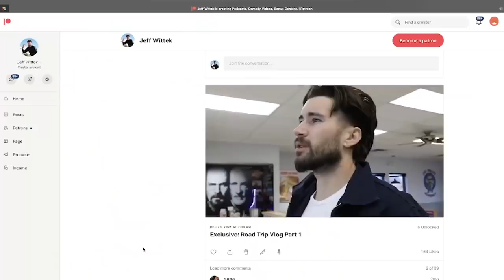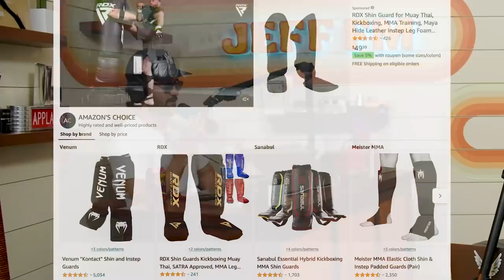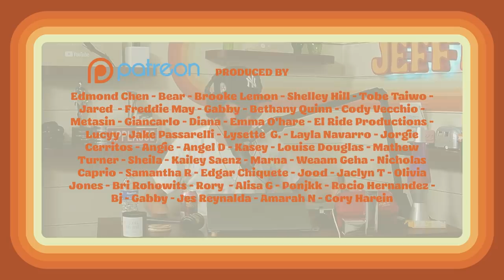BRADLEY MARTYN CHALLENGES ME TO FIGHT | JEFF FM | Ep. 42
to check out Avast One!